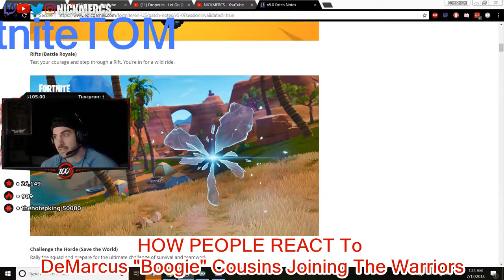BEST NICKMERCS CLIP EVER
FUNNIEST NICKMERCS CLIP EVER

fortnite daily,fortnite drake,fortnite dance moves,fortnite dances in real life,fortnite dantdm,fortnite dance song,fortnite download,
l fortnite ninja,l fortnite letters,fortnite myth,fortnite music,fortnite mobile android,fortnite moments,fortnite movie,fortnite meteor,
fortnite mods,fortnite map,fortnite mobile win,fortnite new,
fortnite new skin,fortnite new gun,fortnite new dance,fortnite noob,
fortnite update live,fortnite videos,fortnite vines,fortnite v bucks,
fortnite vr,fortnite vending machines,fortnite vs pubg 3,fortnite vs,
fortnite vehicle tower,fortnite vs pubg,fortnite victory,v fortnite free,
fortnite zombie survival